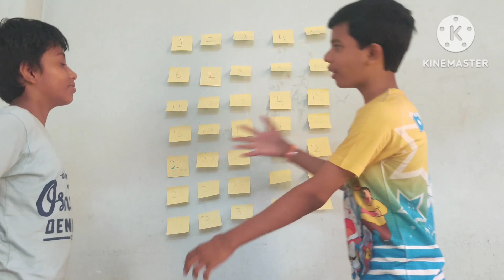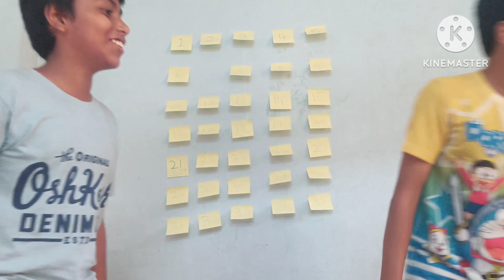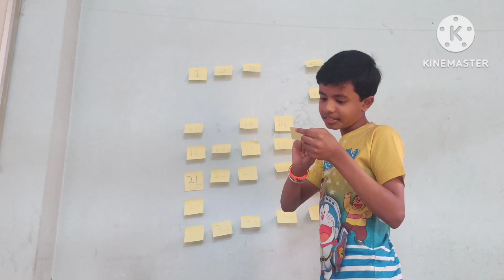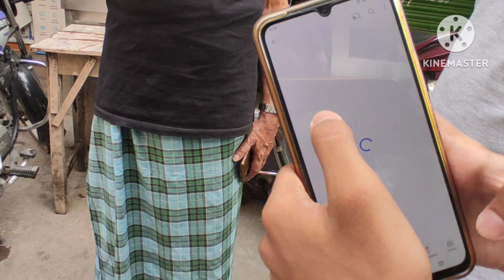CRAZY WALL OF DARES With my friend🤣